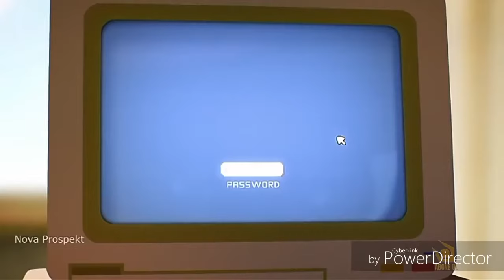GUMBALL KÜFÜRLÜ BİLGİSAYAR ŞİFRESİ